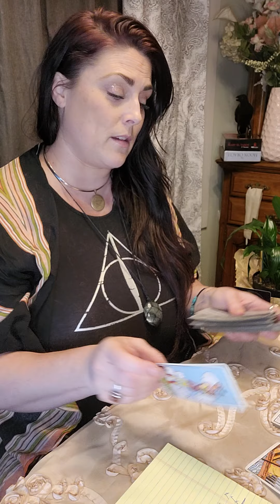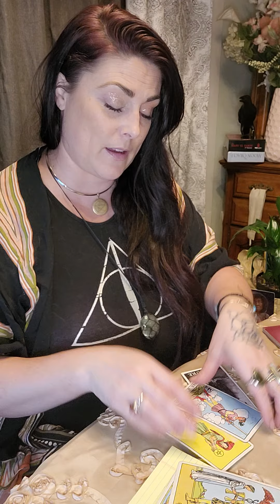Libra May 2021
Guided transformation after you make a decision!